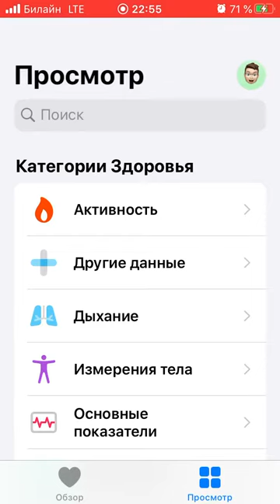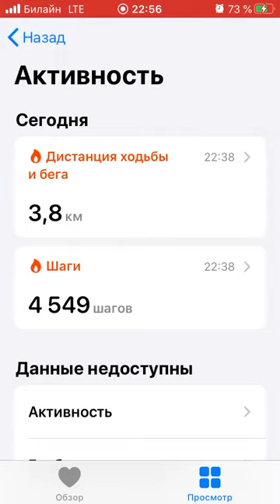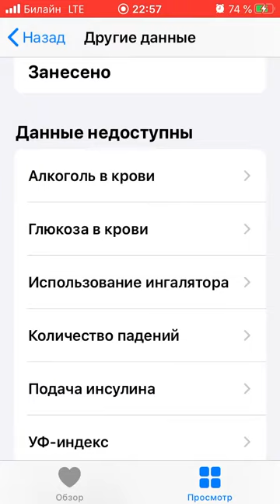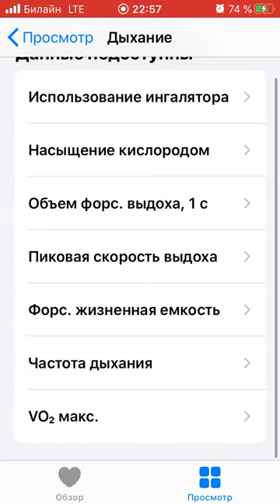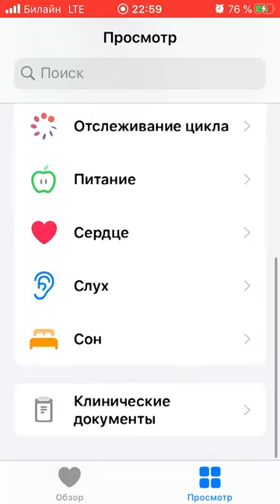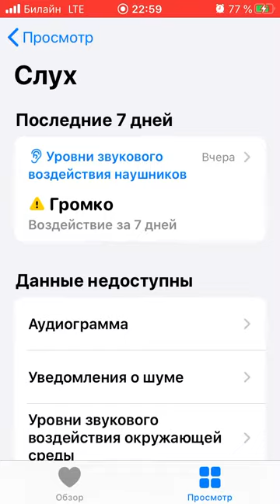First meeting. Health app for iPhone from apple. Lose weight by summer . Health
Первый день вёсны - понедельник! Отличный день чтоб взять себя в руки и начать следить за своим здоровьем. Первый помощьник на пути к изменению себя и своего привычного образа жизни это приложение на iphone от apple, называется Здоровье. Изображено сердечко на иконке. Это то что даёт нам заряд энергии как на телефоне мы заряжаем аккумулятор 🔋 так и в нашем теле есть моторчик который нужно заряжать и привести его в порядок, чтоб тело функционировало и на лице была улыбка😁 и заряд бодрости 🔋